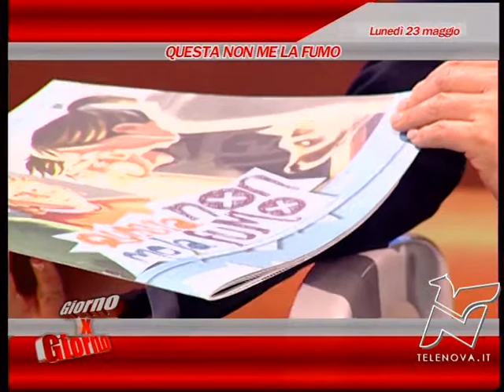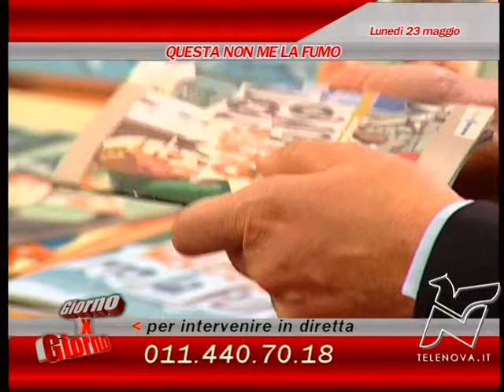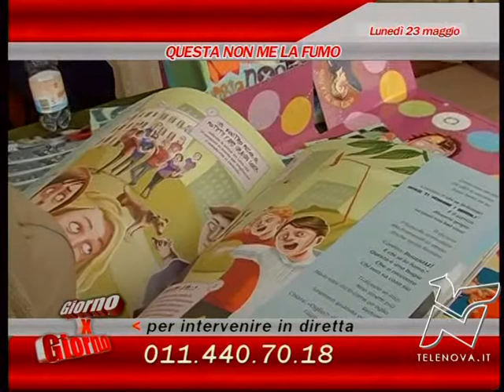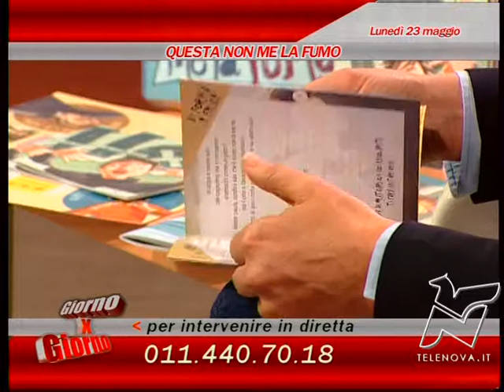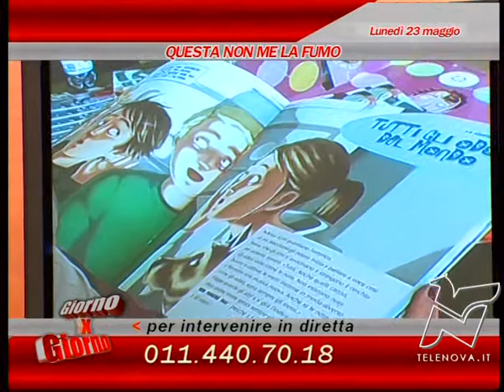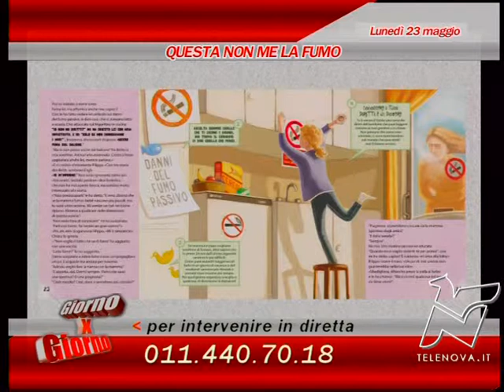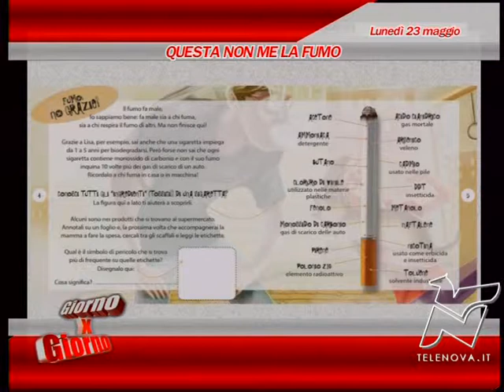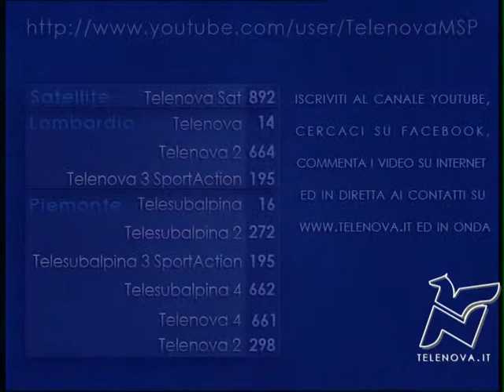GxG - Questa non me la fumo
Telesubalpina - Giorno per Giorno
"Questa non me la fumo" , quattro ragazzini, quattro storie, quattro protagonisti, per addentrarsi fra i danni causati dal fumo. Viaggio nella Campagna "Questa non me la fumo" per trattare, rispettando la sensibilità di ogni bambino, senza paure e allarmismi, uno dei problemi più attuali: il fumo